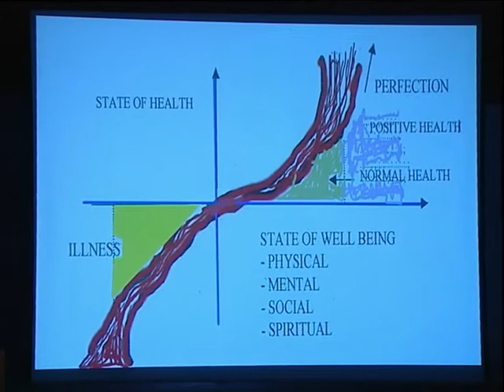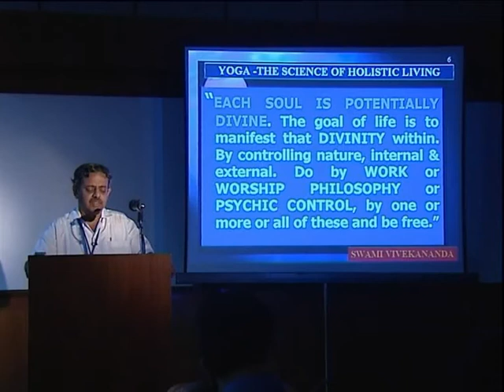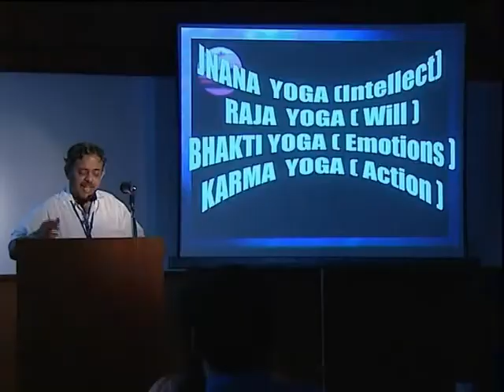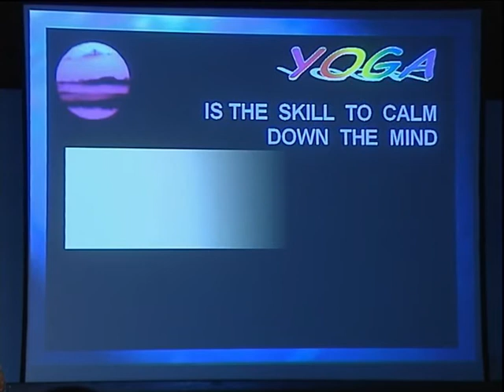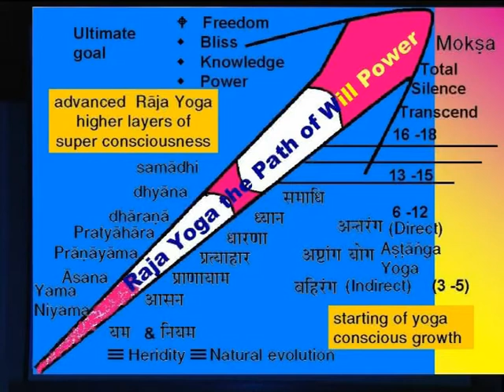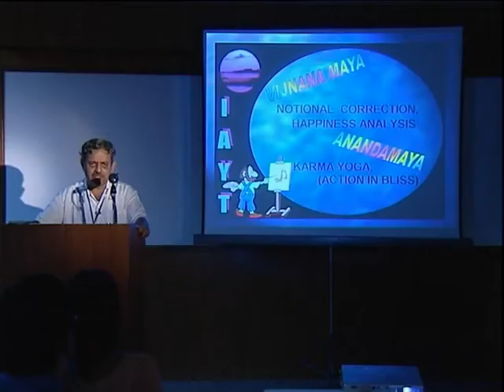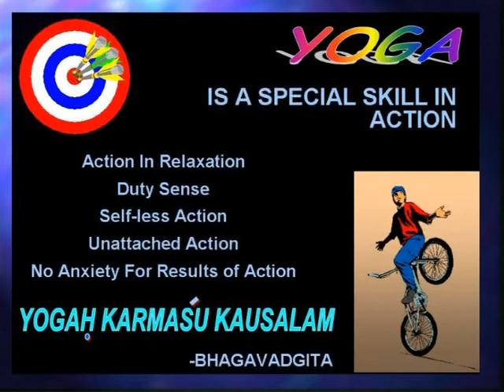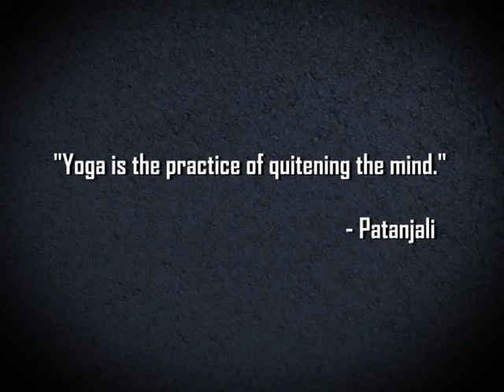Introduction to Yoga and its Streams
Speaker - Dr. H. R. Nagendra